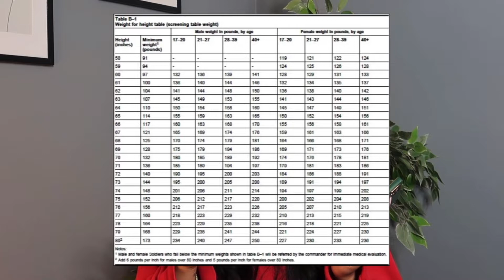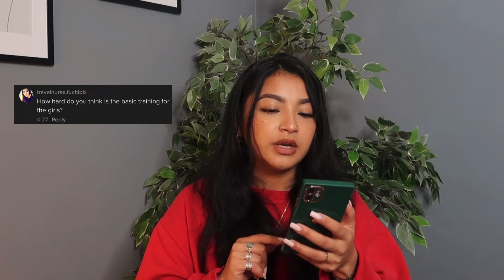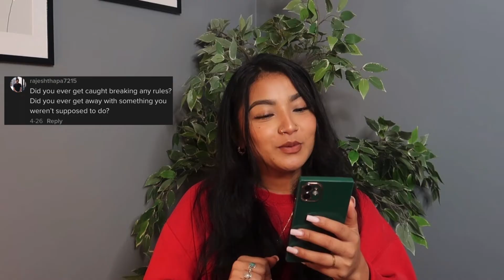NEPALESE FEMALE IN THE U.S ARMY Q&A!!!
In this video I answer some of most frequently asked questions in my TikToks and Instagrams about the Military.
This is the second part of my military video so make sure to also watch my previous video where I explain How I first joined the U. s Army.

0:00 Intro
0:50 How can I join the U.S Army
2:16 Active or National Guard
2:40 Height and Age Requirement & Body Weight
3:50 Military Salary
4:25 PT TEST
4:54 Tips to Increase Running
5:28 Old PT or New PT
5:41 MOS Army Job
6:36 Station
7:23 Are all Basic Training the same
7:54 What did you think about Basic Training
8:53 How hard is it as a girl
9:27 How old when you Joined the U.S Army
9:44 Why not Nepali Army
10:11 Difference between Military & Civilian Life
11:29 Studies after Recruitment
12:11 Can I be your Army
12:19 Breaking Rules
16:55 Any Fatalities
17:10 Funny Moment in Bootcamp
18:38 Ending 6 Year Contract
20:19 Outro

WEEKLY VIDEOS DROPS every TUESDAYS ((5:00 PM NEPAL TIME)) & 7:15 AM EST.
Dherai Maya.
-J.

jeny_yonjan